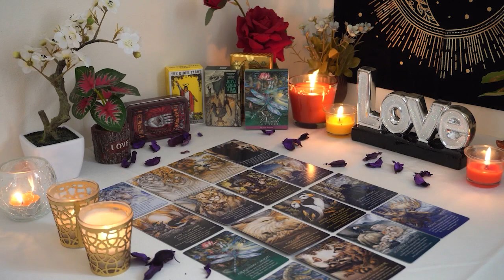VIRGO💘 They're Scared of Losing You. This Whole Relationship is Going to Change. Tarot Love Reading